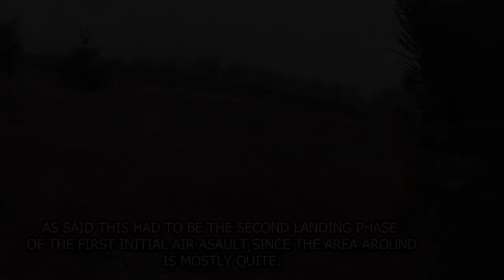Watch How Russia's 'Bunny' Tank Became Ukraine's Most Lethal Weapon -| Battlelize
Russian tank that had been touted as a significant trophy for Kyiv following its capture at the start of the war has reportedly been destroyed by Ukrainian forces.

The T80BVM main battle tank (MBT) was given the nickname "Bunny" when it was seized by the Ukrainian 93rd Mechanized Brigade in March 2022.

These versions of the T-80 tanks, upgraded from the T-80BV tank, entered service with the Russian army as recently as 2018 and are noted for their mobility, speed and combat power.

Russia's "main competitor" to the U.S. Army's M1 Abrams falls short of the main battle tank pledged to Ukraine, Newsweek has been told. The T-90M, also known as the Proryv-3, has been hailed by Russian media as the "most advanced armored vehicle" of Russia's T-90 main battle tank variants, and an upgrade from the T-72.

According to Alex Gatopoulos, Al Jazeera's defence analyst, the latest-generation main battle tanks are vital for Ukraine if it wants to punch holes in Russian defensive lines and retake territory that Russian forces seized in the opening weeks of the invasion. Southern Ukraine is flat and ideal tank territory.